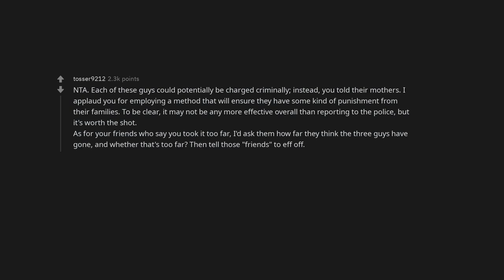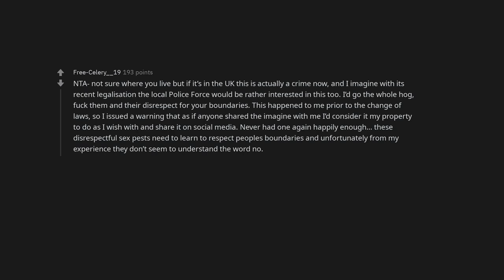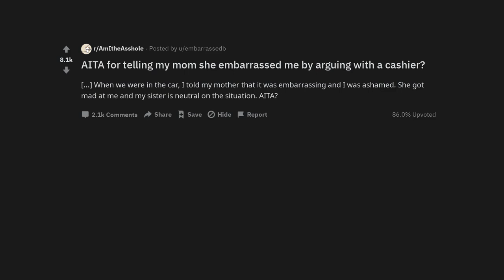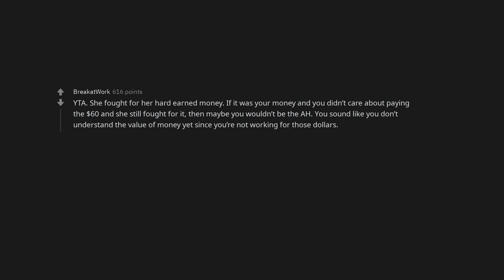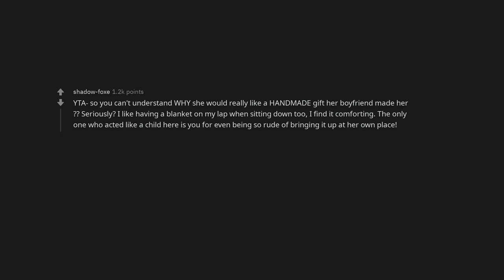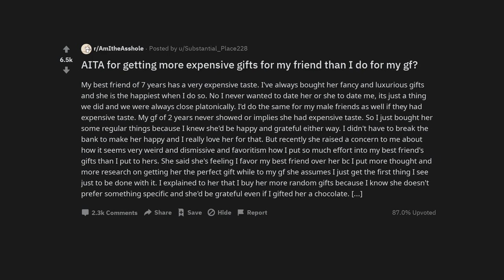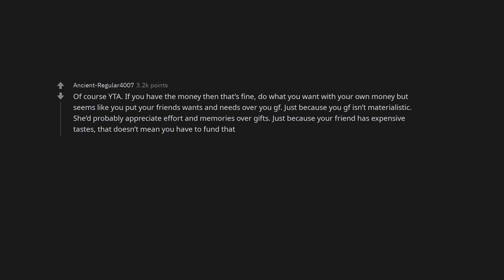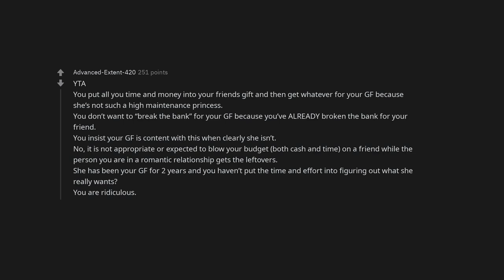AITA for screenshotting messages guys sent me and sending them to their mothers?